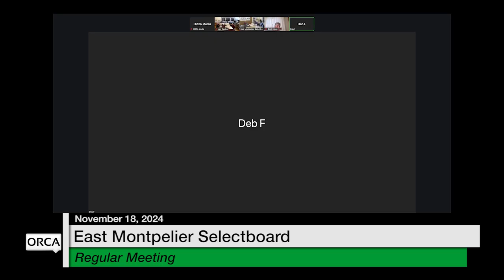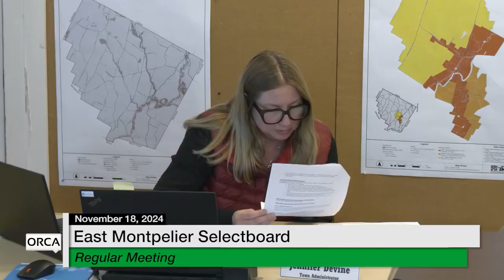East Montpelier Selectboard - November 18, 2024 [EMSB]